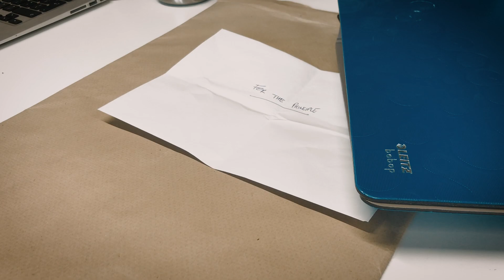The Rise Of Heather Jackson | Ice Hockey Player To Kona Podium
Heather Jackson was a high level Ice-Hockey player but after failing to make her national team she found triathlon. Her rise through the Ironman world was rapid and in 2016 found herself on the podium at Kona. This is her story!

If you'd like to contribute captions and video info in your language, here's the

A Long Way From Home - Infinity Ripple
Bar Crowd Walla - SFX Producer
Fire Fireplace 1 - SFX Producer
No Limits - Matt Large
Now and Then - David Celeste
Shorelines - George's Town
Small Water Splash - SFX Producer
Snow Drag Inner Tube 1 - SFX Producer
SSFX Crickets 2 - SFX Producer
Thailand Market Evening - SFX Producer
Too Tired - Smartface
Travelers Paradise - Guustavv
While My Body Here Decays - They Dream By Day